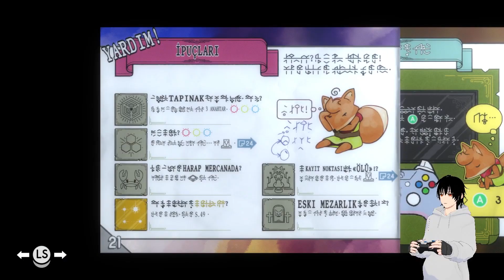Hiç beklemiyordum, sen de nereden çıktın (!) | Tunic - Bölüm 8: Doğu mahzen